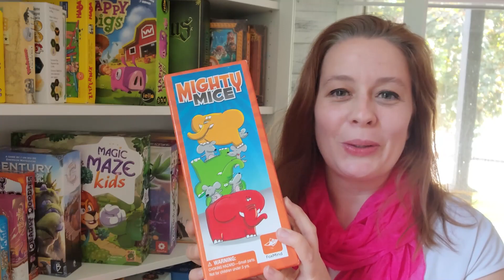Top Jeux joue à - Mighty Mice (Foxmind)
Apprenez à jouer à Mighty Mice.  Jeu d'adresse pour les tous petits